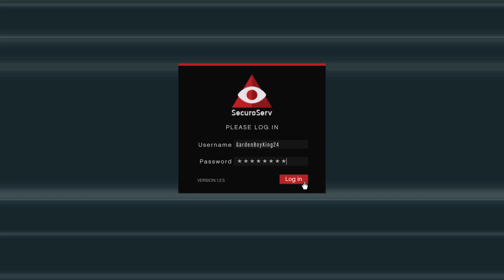Grand Theft Auto V_20211009183627